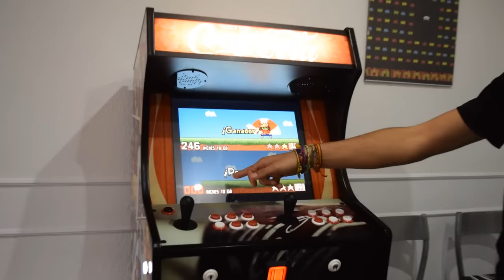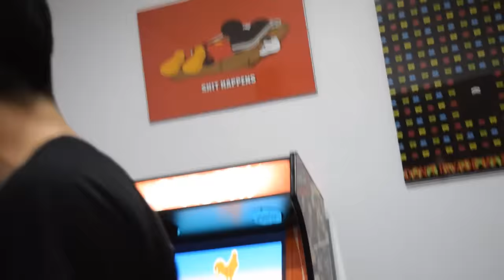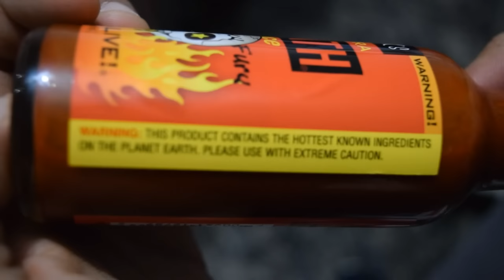SALSA PICANTE MORTAL | Death Sauce Ultra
► Esta es la descripción de la salsa por si creéis que exageramos.
Death Sauce is respected.
A hot sauce so insane, it's igniting the top of our heat meter. The sinister swirl of habanero, cayenne, serrano, and jolokia unleashes undeniable flavor filled with unfathomable fire. Feel Alive with Blair's Ultra Death, and taste the thrill of the unthinkable. Spare yourself, and use sparingly. This sauce is the real deal!!
► Sígueme!

★Vídeo editado y subido por Chalo.